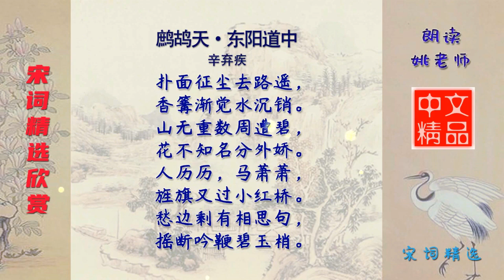鹧鸪天·东阳道中 宋代 辛弃疾